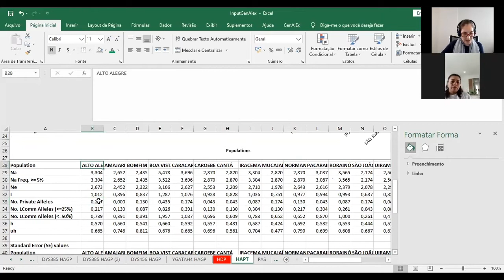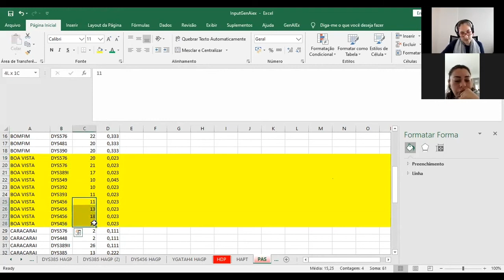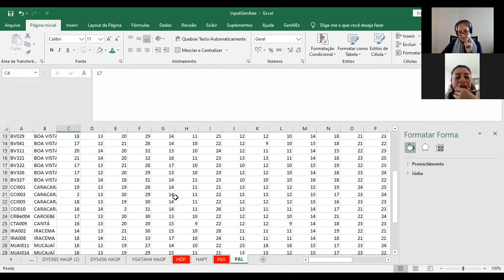Como discutir sobre alelos privados em GENÉTICA DE POPULAÇÕES | consultoria ANÁLISE e INTERPRETAÇÃO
Os alelos privados são aqueles encontrados em apenas uma única população entre uma coleção mais ampla de populações. Tais alelos são informativos para diversos tipos de estudos no âmbito da  genética de populações. Aqui, Érica e eu conversamos sobre como interpretar e discutir a presença desses alelos privados no contexto da pesquisa dela. Preste atenção para entender como o raciocínio pode ser aplicado para a sua.

Eu agradeço a Érica que participou de uma de nossas consultorias e a sua generosidade em compartilhar com vocês esse processo - APROVEITEM!

🧬 Quer outros temas no canal? Envia sua sugestão
👩‍💻 Ficou com dúvidas? Coloca aqui pra mim 👇